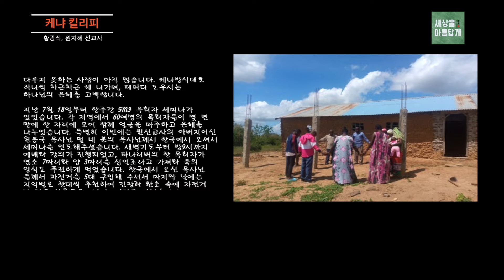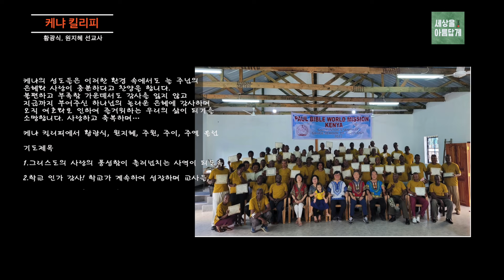케냐 킬리피에서 황광식, 원지혜 선교사 영상 편지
케냐 킬리피에서 황광식, 원지혜 선교사
영상 편지
은혜한인교회 선교부